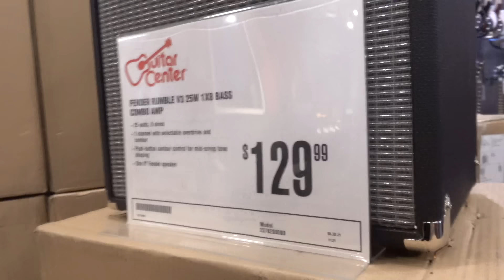Where'd you bag that?